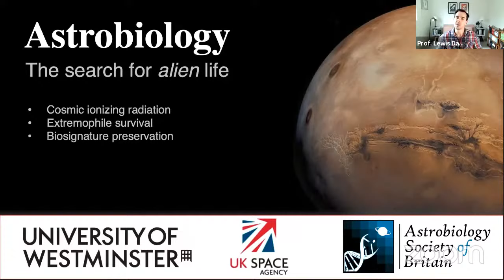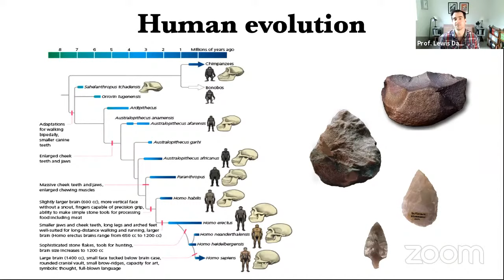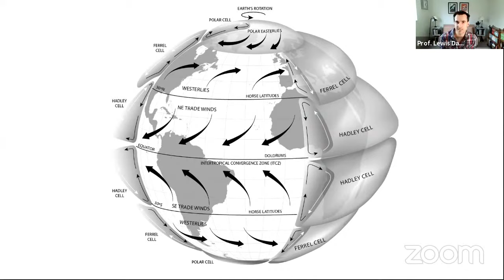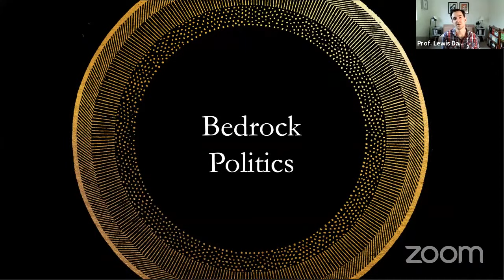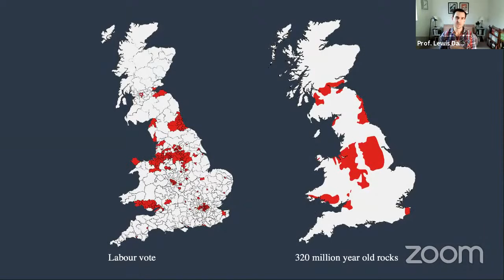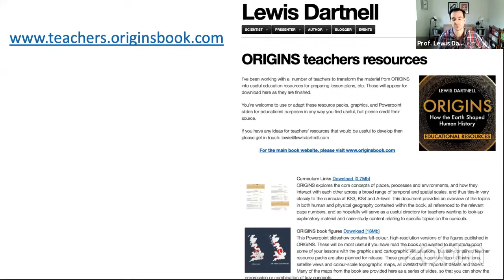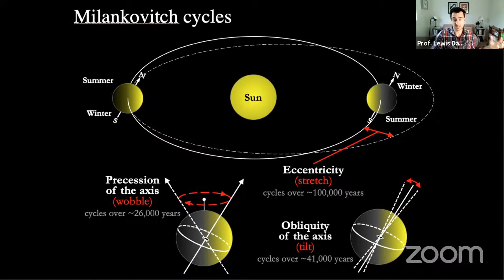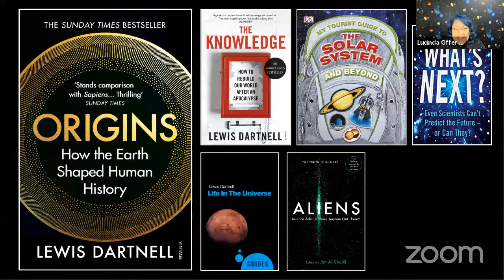ORIGINS: How the Earth Shaped Human History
When we talk about human history, we often focus on great leaders, revolutions, and technological advances. But our human story has also been profoundly influenced by fundamental features of the planet we live on, as well as our wider cosmic neighborhood.

Throughout human existence we have been shaped by our environment. Geological forces drove our evolution in East Africa; mountainous terrain led to the development of democracy in Greece; and today voting behavior in the United States follows the bed of an ancient sea. The human story is the story of all these factors, from the slow grinding of plate tectonics, to the physics of atmospheric circulation and cycles of climate change driven by astronomical forces.

By taking us through millennia of human history, and billions of years into our planet’s past, Professor Lewis Dartnell tells us the ultimate origin story. When we reach the point where history becomes science we see a vast web of connections that underwrites our modern world and helps us face the challenges of the future.

From the cultivation of the first crops to the founding of modern states, Origins reveals the Earth’s awesome impact on the shape of human civilizations.

Prof. Lewis Dartnell is an astrobiology researcher based at the University of Westminster, studying how microbial life, and signs of its existence, might persist on the surface of Mars. Alongside his research he writes regular science articles in newspapers and magazines, and has appeared in TV shows such as BBC Horizon, Wonders of the Universe, and documentaries on National Geographic, Discovery and History channels. Both ORIGINS and his previous book, ‘THE KNOWLEDGE: How To Rebuild Our World After An Apocalypse’ are Sunday Times bestsellers.